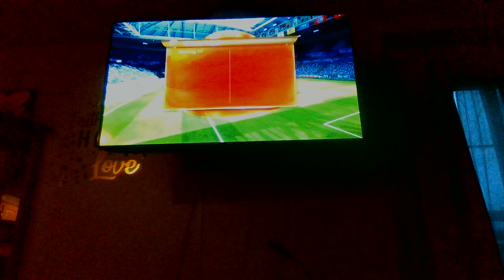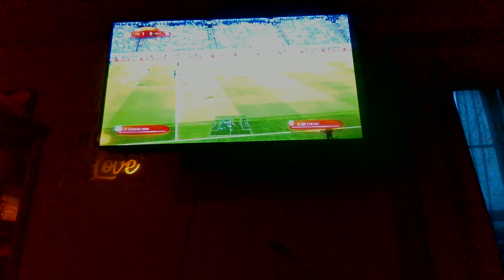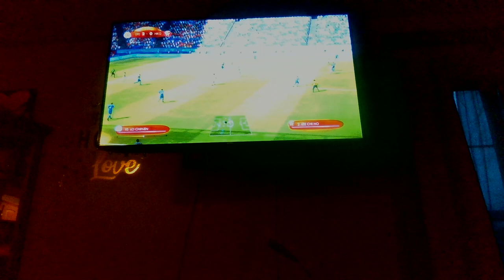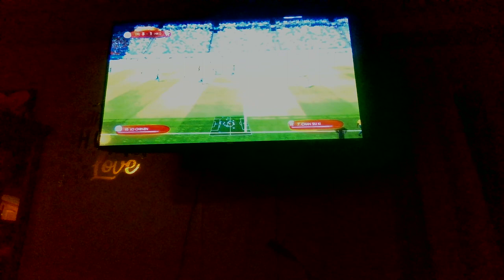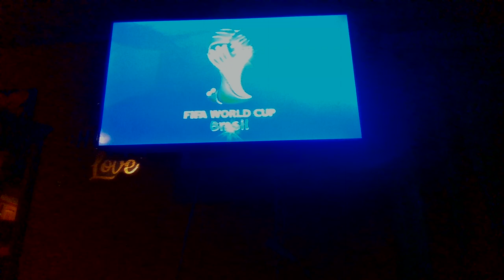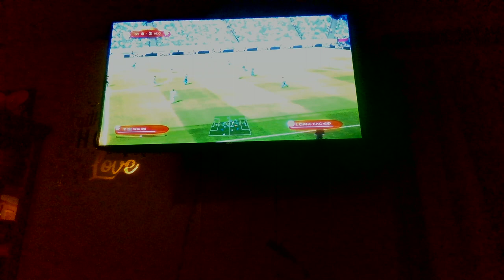MARCH MADNESS 2022 SECOND ROUND - CHINESE TAIPEI VS HONG KONG